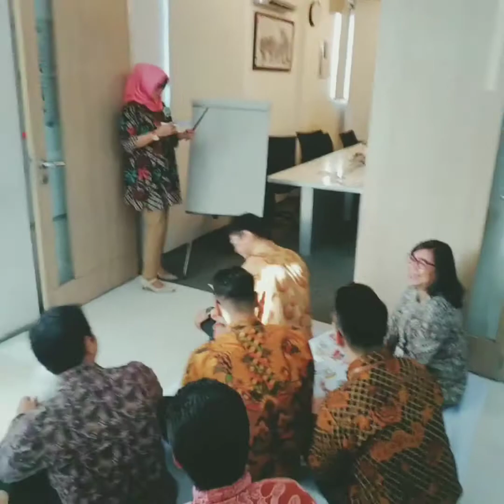🔴 Kampanye CSN 03